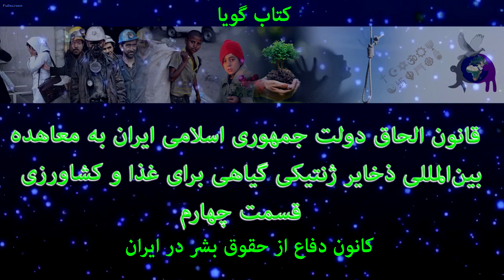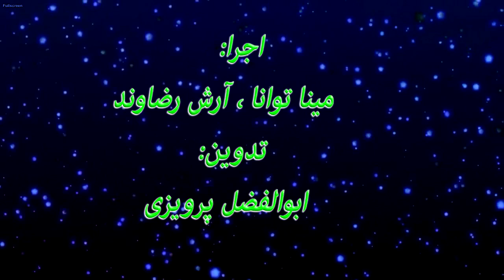شرح معاهده بین‌المللی ذخایر ژنتیکی گیاهی برای غذا و کشاورزی بخش چهارم کاری از کانون دفاع از حقوق بشر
شرح قانون الحاق دولت جمهوری اسلامی ایران به معاهده بین‌المللی ذخایر ژنتیکی گیاهی برای غذا و کشاورزی بخش چهارم
با همکاری : کمیته اموزش و پژوهش و گروه صدا و تصویر
با اجرای : آرش رضاوند و مینا توانا
تدوین : ابوالفضل پرویزی